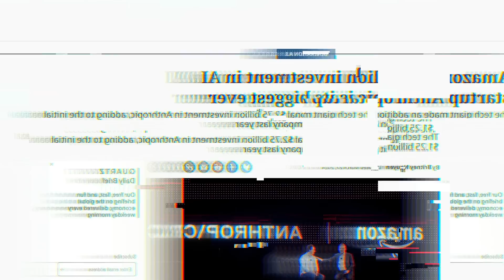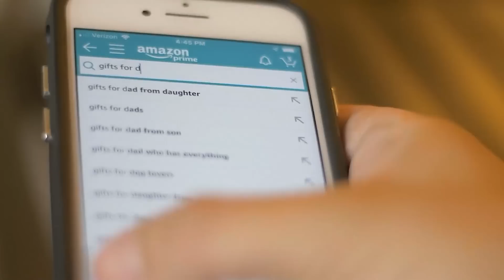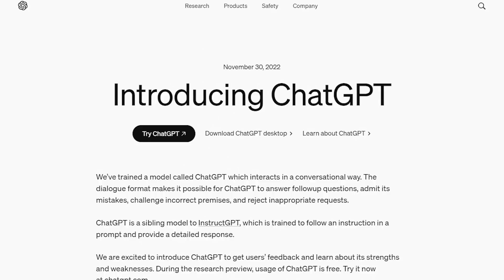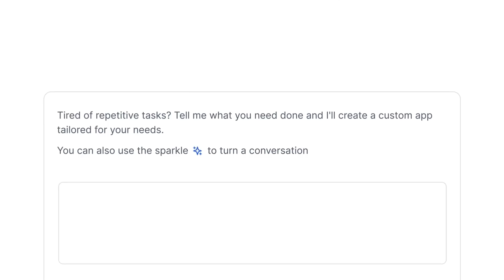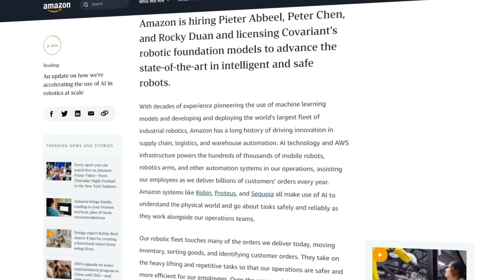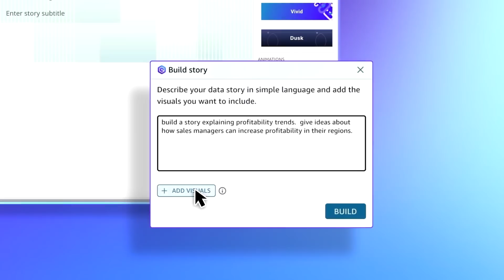Alexa Is Now Claude AI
Amazon is upgrading Alexa by replacing its own AI with Anthropic's Claude model, creating a more advanced voice assistant called "Remarkable Alexa." This new version promises natural, context-aware conversations and multi-step task handling, but it will come as a paid subscription service. Amazon aims to generate more revenue with this move, betting that the enhanced capabilities of the new Alexa will attract users willing to pay for improved features.

🔍 Key Topics Covered:

Amazon is transforming Alexa with a new AI model, Claude, from Anthropic, enhancing natural conversation capabilities.
The introduction of "Remarkable Alexa" offers more complex, context-aware interactions and multi-step task handling.
Amazon's strategy shift towards a subscription model aims to generate revenue while competing in the growing AI assistant market.

🎥 What You'll Learn:

How Amazon's partnership with Anthropic's Claude model aims to revolutionize the Alexa experience.
The potential benefits and drawbacks of "Remarkable Alexa," including its advanced features and subscription cost.
The strategic reasons behind Amazon's decision to shift away from its in-house AI technology and invest heavily in Anthropic.

📊 Why This Matters:

Amazon's move to enhance Alexa with more sophisticated AI reflects the competitive race in AI technology and smart assistants.
The decision to charge for the new version raises questions about consumer acceptance and the future direction of AI-driven services.
Understanding these changes can provide insight into the evolving landscape of digital assistants and the integration of advanced AI in daily life.